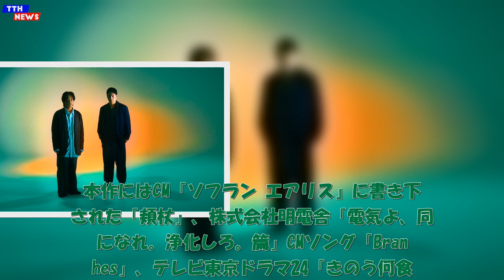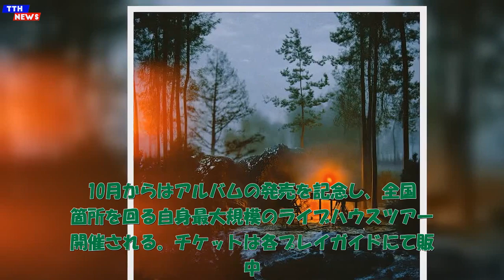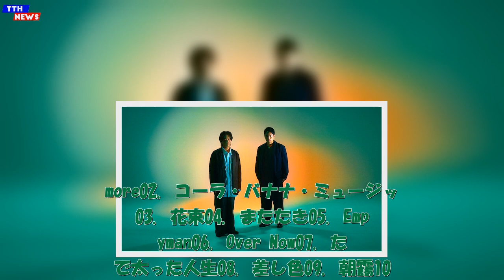TTH- Bialystocks、1年8ヶ月ぶり3rdアルバム『Songs for the Cryptids』発売決定